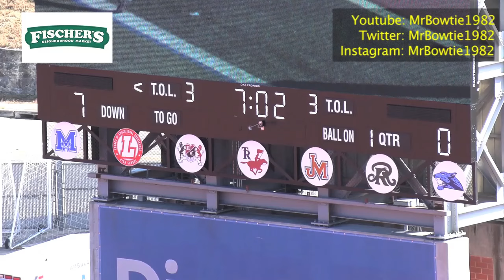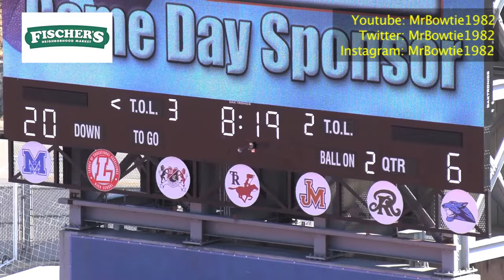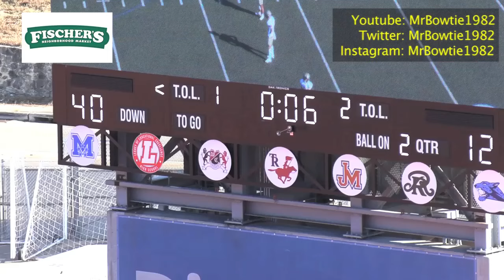Texas HSFB | Seguin and Corey Dailey vs San Antonio MacArthur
Seguin wrapped up the 2024 regular season with a 56-32 win over San Antonio MacArthur.  The starters only played a half but Corey Dailey threw 5 touchdown passes in that half. The Matadors will play at SA Southwest in the 5A-I 1st round seeking their 1st playoff win since 1988.